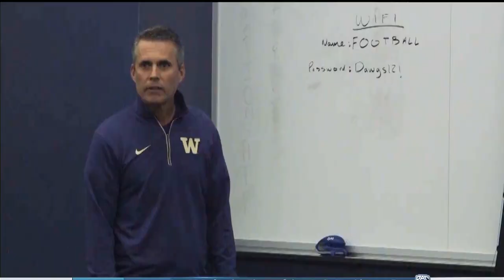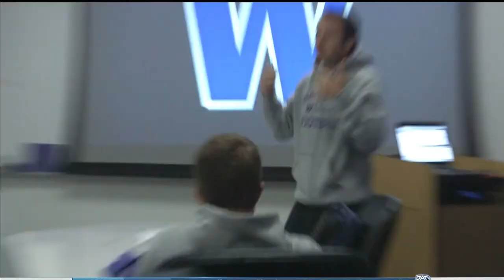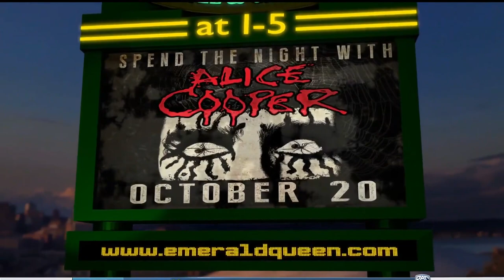The Drive UW (2016)